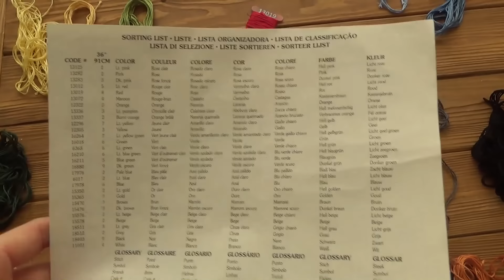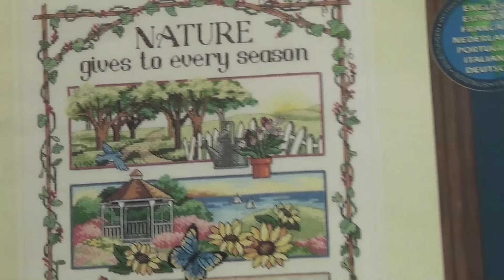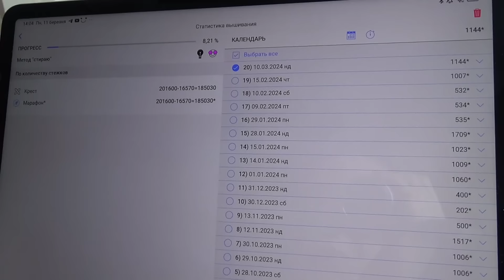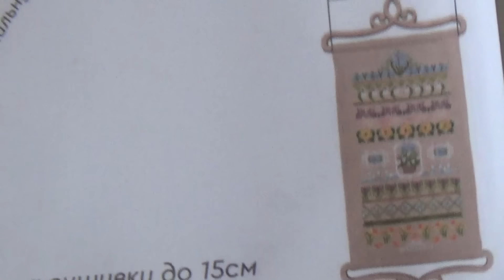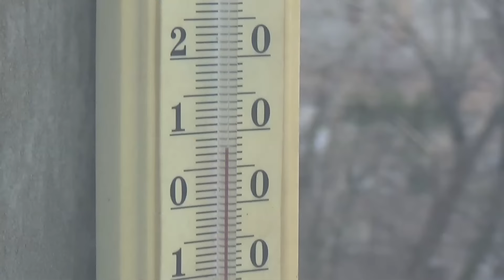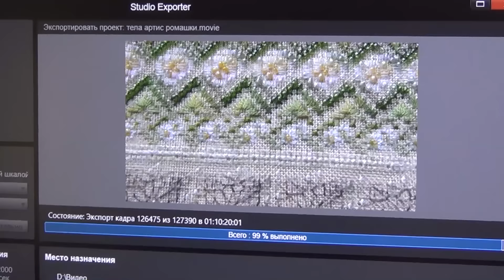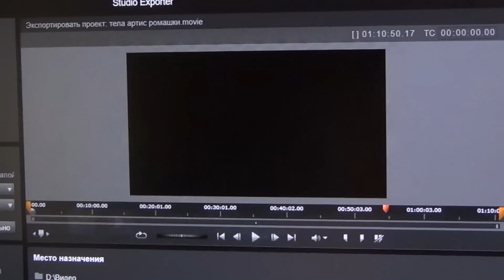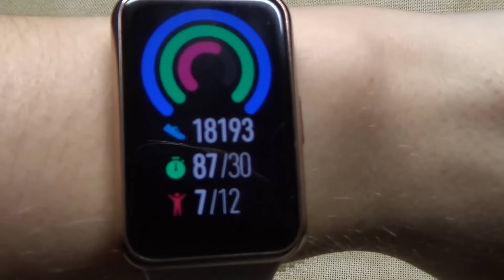Вышивально-рукодельная (и не только) неделя №274 (11.03 - 17.03)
Еще одна неделя вместе. В этот раз получилось очень насыщенно - постирали нитки, рассмотрели покупки и подарки, сфотографировали работу в неожиданно выпавшем снегу, сделали новый старт, оформили вышивку в баннер, напекли блинов и открыли дачный сезон. :)

list=PLpA2Ziw75YlUx_HdmFxLEHwwJMHrUABhs
Некоторые мои плейлисты: